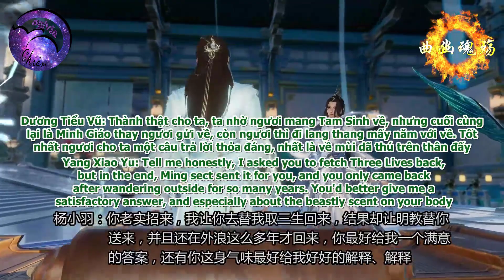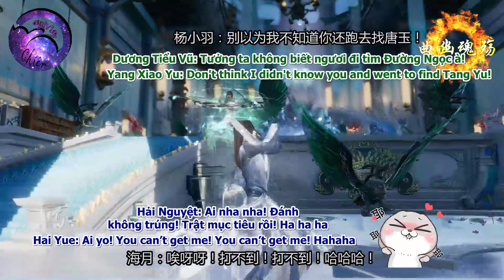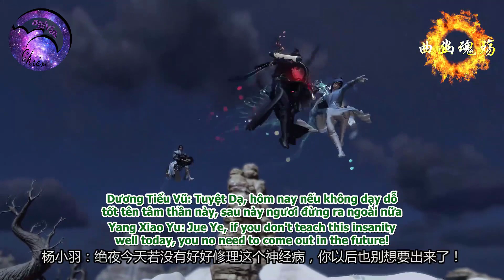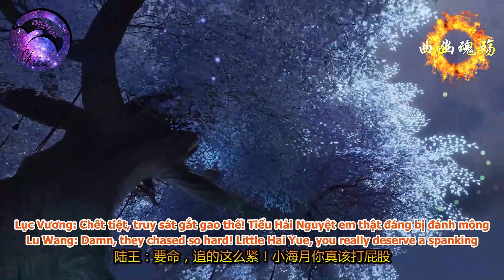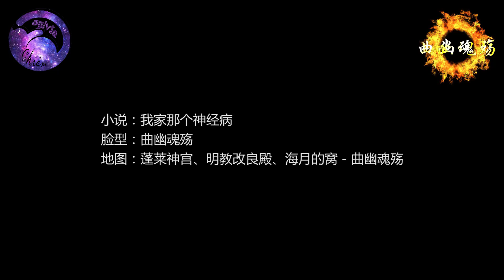Tên thần kinh nhà ta (My neuropathy mother) ep 21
Video được dịch và reup dưới sự cho phép của tác giả. Permission thuộc về kênh Tiểu Ngư. Video hợp tác phiên dịch được cho phép sử dụng permission với mục đích phi thương mại. Vui lòng không mang đi nơi khác khi chưa được phép. Hãy ủng hộ tác giả bằng cách click vào link gốc bên dưới.
Video is translated and re-up with the AUTHOR'S PERMISSION and NON-COMMERCIAL purpose. Permission belongs to Tieu Ngu channel. Video translation cooperation is allowed to use permission for non-commercial purposes. Please do not take it anywhere else without permission.
Please DO NOT REUP without permission. Please support the author by clicking the link below The video is translated and reuploaded with the author's permission.